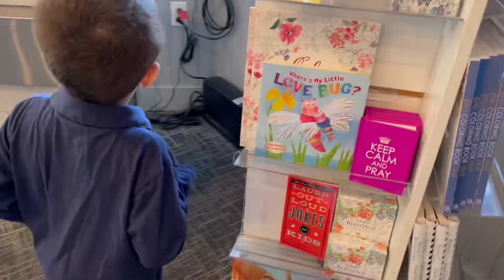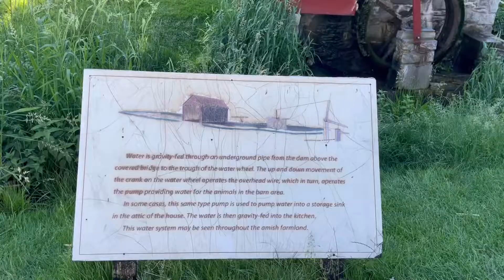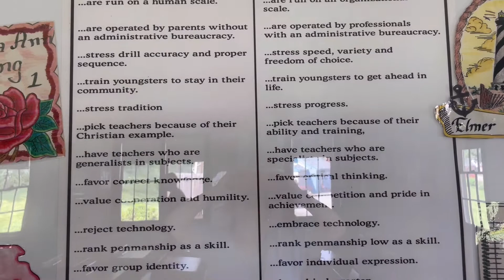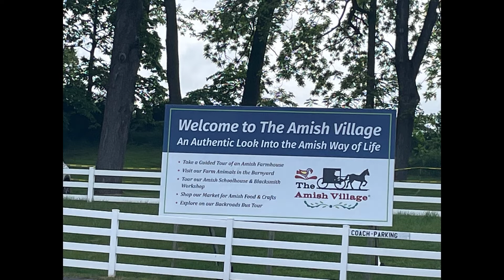🇺🇸Memorial Weekend 2022!🇺🇸